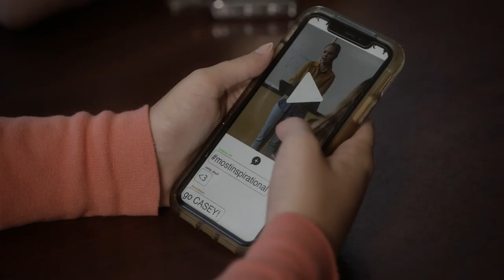MOST LIKELY TO MURDER Trailer (2020) Madison McLaughlin Teen Movie